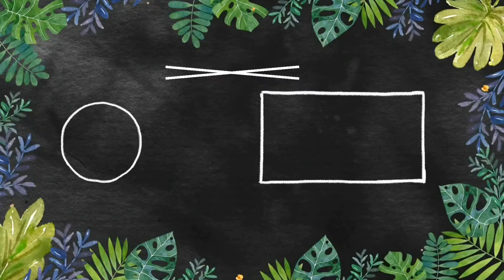Benefits of teaching in the UAE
this video will educate you about the benefits of teaching in the UAE.  You will be Shock about the amazing benefits teachers get in the UAE.

1. Want to work overseas and not sure where to go.
2. Need a different environment.
3. Do not have any savings to move overseas.
** If you are looking to get a job through a teacher recruitment agency, check out 'Direct Teaching Recruitment Specialists'

So guys I've been living in the United Arab Emirates for almost 2 and half years and I thought it was about time to do a video on all the amazing reasons there is to teach in Dubai. I  absolutely love it here and hopefully, you will too if you make the big move.

For me, Dubai has opened up so many amazing experiences and opportunities and it's been such an incredible journey here so far. With all that being said, it's definitely not a walk in the park during the week, hard-work, long hours and stress levels are part of a regular school week but like anything in life nothing worth having is easy. ;) Trust me, it'll all be worth it!

"live life and take risk because years from now you will be more disappointed by the things that you didn't do than the by the ones you did do.

This video will help you make the best decision about moving overseas to work

My 6 Reasons on Why you Should Teach in Dubai:

1) Tax-Free Salary
2) Teacher Benefits
3) Dubai's a Cultural Hub
4) The Climate
5) The Lifestyle
6) Opportunity to Travel

I hope this video helps you on making this scary but rewarding life-changing decision.